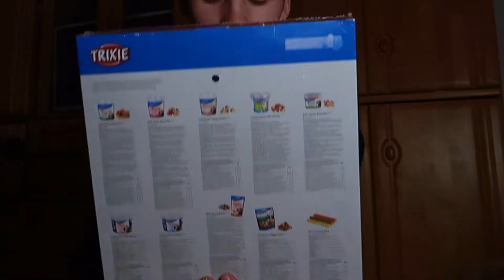Hunde Adventskalender Testen 😅🐶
Heute heute Teste ich einen Adventskalender für Hunde.

24 Stunden mit 1 Euro überleben